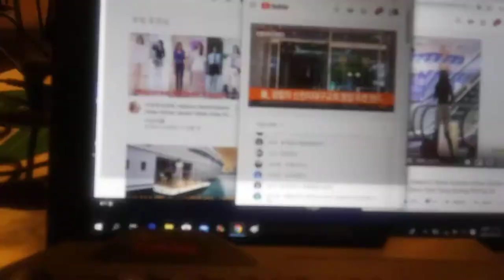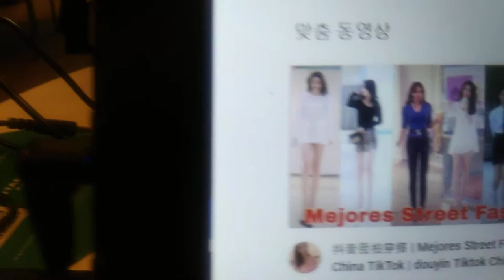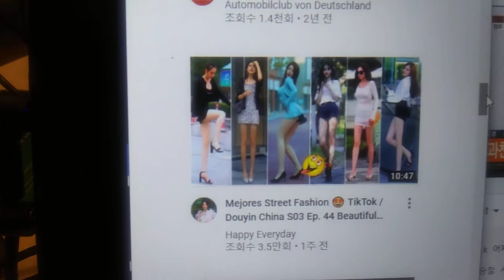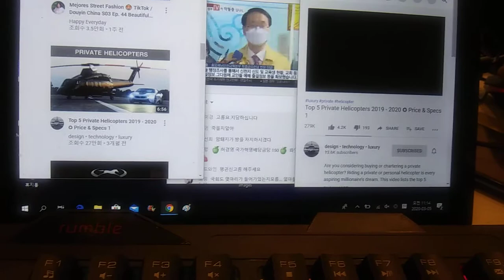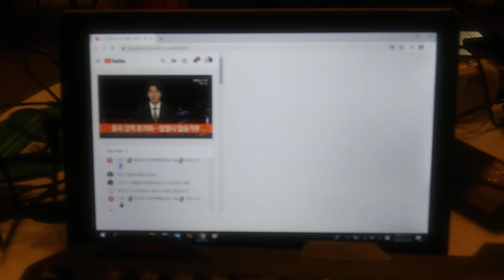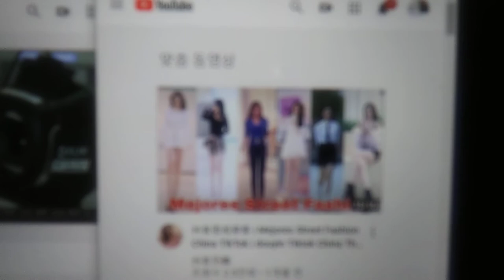2) super beauty and chiritba with world tour,exodus from s-holia secret land! 20200305 111143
**"There is too many super beautiful chinese model ladies with
long leg,clean skin,so beautiful face just like the beautiful
ladies in graphic. Beauty and Chiritba is strongly recommendable.
u.s.a is S-Holia Secret Society. u.s.a is full of s-holia secret in public.
Uploading time from 2:00 PM to 2:01 PM and 4:27 PM to 5:16 PM
Starbucks on F st and 13 st
Starbucks in Dupont Circle, Washington d.c
by Mar-05-2020 Thursday 5:16 PM
1) Brief Wish List with Top 10 Series by May-04-2015 Monday
2) Emergency List Series
3) Today Bring This!
4) Proposition 998 Tour Gear List
5) Money Machine
6) Daily Wish List Slideshow
7) My Wish List from 1 to 29
8) My Brief Wish List
9) My Policy Series
11) My Per Day Wish List Slideshow

1) Vietnam Noodle XL-Spring,Summer,Winter and Fall Roll,
12 box of Vodak-Wine-Sake-Chinese Vodka-Baek Se Ju
2) Per Day 1,000 Trillion Dollar/Euro CASH and
2-1) 1 Trillion Dollar Prepaid VISA and Mastercard each full in 21" Laptop Bag.
2-2) 1 Trillion Euro Prepaid VISA and Mastercard each full in 21" Laptop Bag.
3) All Credit Card,All Gas Card,Costco,Sam's card,RV Membership Card,
4) Armored Body RV Full Option,No Propane,Diesel,
Satellite TV/Internet/Phone,
Washer/Dryer,Tide w/Bleach,
Kimchi Refrigerator,
5) Missile Proof Body Series-All of Amphibian and Mega Yacht and Submarine must have
3 ply of Missile Proof Body: RV,VTOL Hypersonic Amphibian with 3-Ply M.P.B,
6) Complete all of my wish lists whatever is in my blogs and home pages and whatever I gonna have!
6-1) ICJ-internation concealed carry gun license and guns(See my video wish playlists),
6-2) Do Your Best for my wish lists with your outstanding overtime talent!